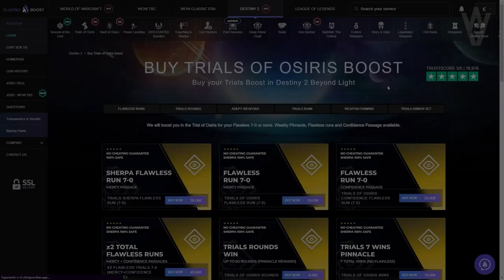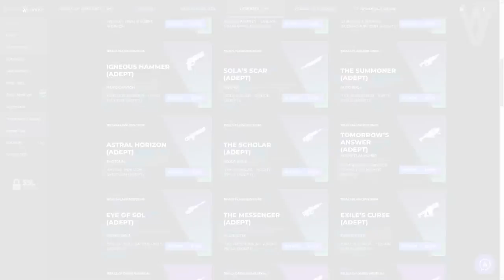EL EXORCISMO DE SAVATHÛN | Destiny 2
0:00 Introducción
1:23 Historia Semanal Completa (Final de Aventura)
7:39 Análisis y Opinión sobre el Exorcismo de Savathûn - Qué y Cuando Ocurrirá
17:36 Outro

EL EXORCISMO DE SAVATHÛN! Sabemos Que Saldrá Mal Pero ¿QUÉ Y CUÁNDO OCURRIRÁ? | Destiny 2

🎁HABRÁ 4 GANADORES:
🥈Apogeo
🥉Tracción Midas
🎖Armonía Fragmentada

✅Requisitos:
1️⃣Seguir a @TheChicHaZ
2️⃣Seguir a @Janpiert1
3️⃣Seguir a @TheWildGamer95
4️⃣RT🔁 y Like💖

► ¡Sígueme!
• Accesorios Gaming 10% dto. Código wildgamer
► Fuentes de información mencionadas en el video:
(Ninguna)

► Comunidad de PS4: TheWildGamers
► Videos que pueden interesarte:
• GUÍA GRAN MAESTRO! EL CUBIL HUECO 1370! TRUCOS Y CONSEJOS! - Temporada de los Perdidos | Destiny 2
► LOS MIEMBROS DE CANAL MÁS EXCEPCIONALES!
👨‍🚀MONJAKPT_TTV

💠MI PC:
• CPU: AMD Ryzen 7 5800X 3.8 GHz 8-Core Processor
• GPU/ Gráfica: Gigabyte GeForce RTX 3060 12 GB
• PLACA BASE: Asus ROG STRIX B550-F GAMING (WI-FI) ATX AM4
• CPU Cooler: Corsair H100i RGB PLATINUM 75 CFM
• Memoria RAM: Corsair Vengeance RGB Pro 32 GB DDR4-3200 CL16
• ALMACENAMIENTO: Samsung 970 Evo Plus 1 TB M.2-2280 NVME
• TORRE: Corsair iCUE 465X RGB ATX
• FUENTE: Corsair 850 W